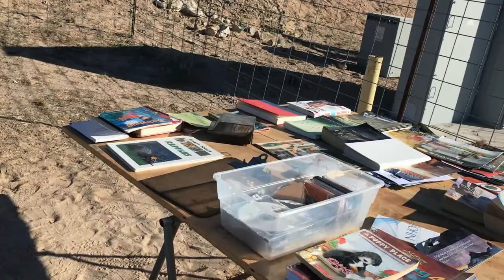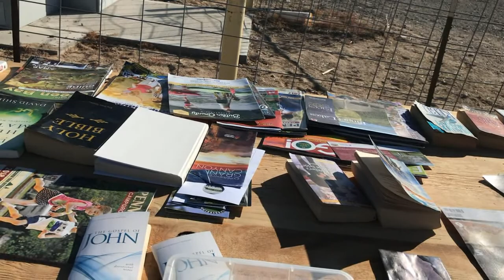Schoolapalooza 2020 and RTR 2020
Met up with Traveling Gramcracker, Badge and others so much fun

Equipment used
Galaxy Note
Apple iPhone
Go Pro Sessions and 7
Mac Pro
Sony Camera